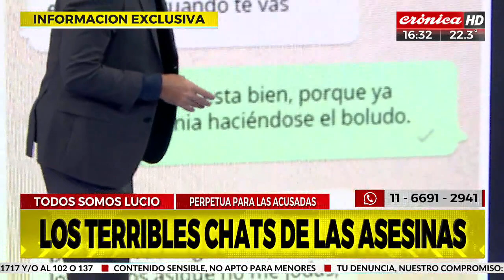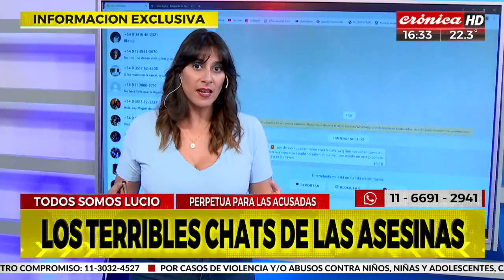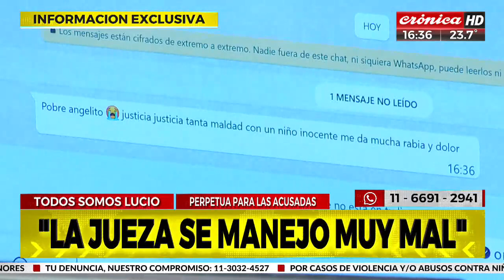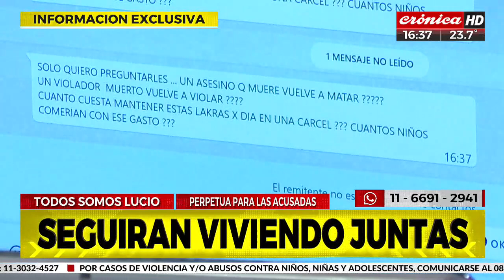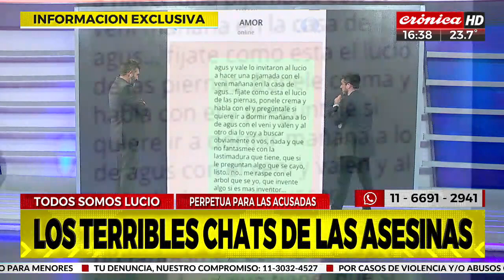Condenaron a las asesinas de Lucio: nos visita otra madre del dolor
Estuvo en nuestros estudios otra madre del dolor y habló con Diego Moranzoni. La mujer pide justicia por su hijo, que fue asesinada por su pareja y maltrata a su nieto.